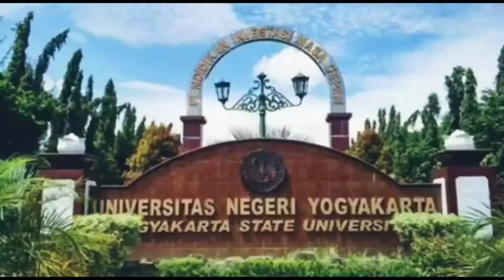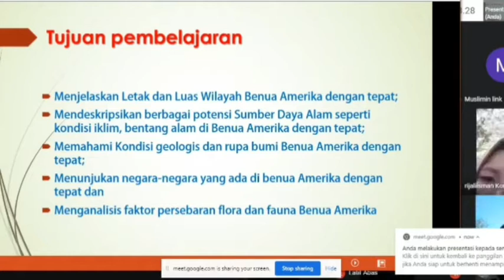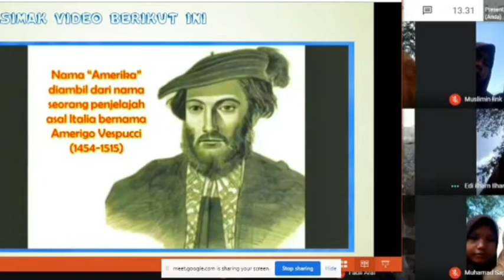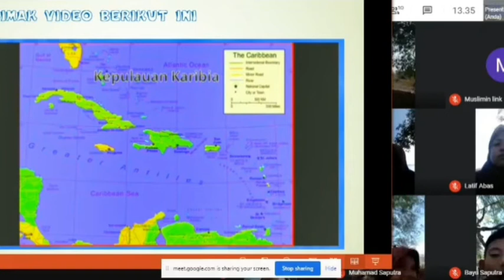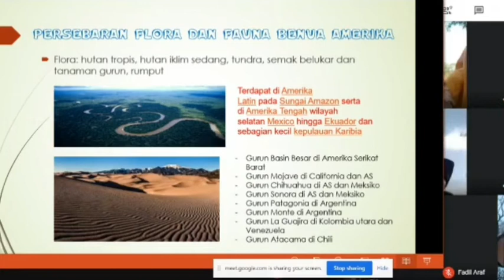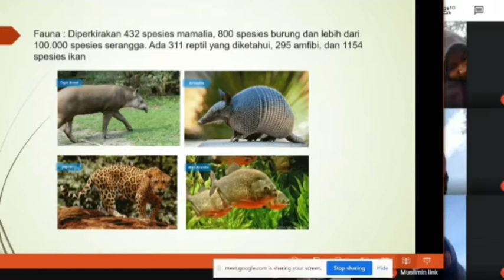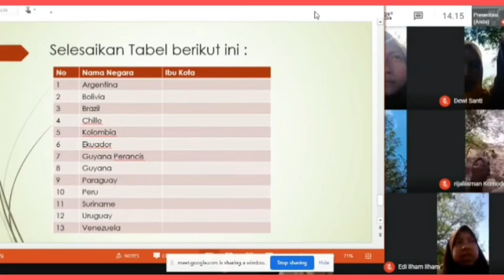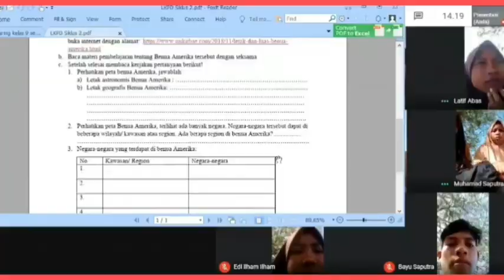Video PPL Siklus 2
Video Praktik PPL Siklus 2, IPS Kelas 9 Semester 1, Materi Benua Amerika.